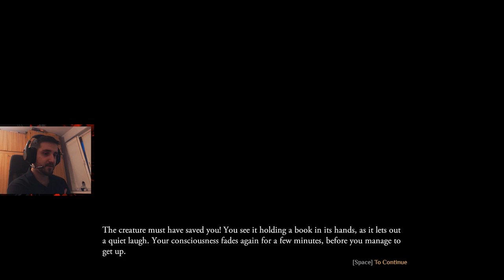Outward - First Giant and Manticore kills! (Starchild Claymore drop)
Manticore was probably the hardest enemy i fought so far.